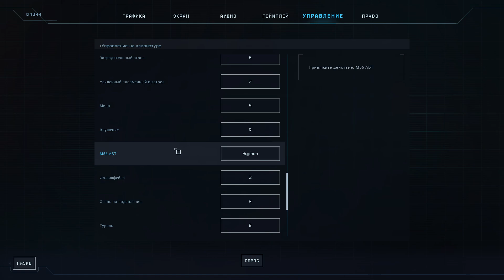Aliens: Dark Descent - Секретная лаборатория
Секретная лаборатория, откуда видимо все и пошло. И как то очень тихо...